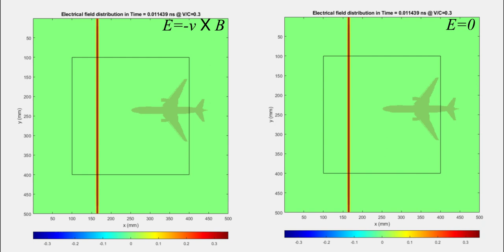Moving airplane illuminated by a plane wave